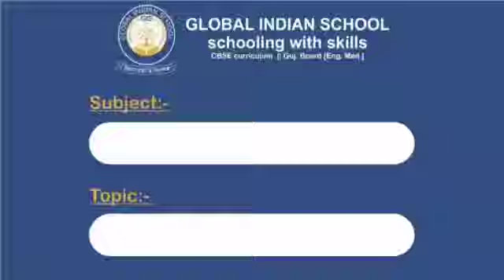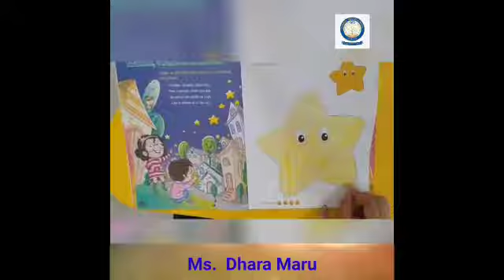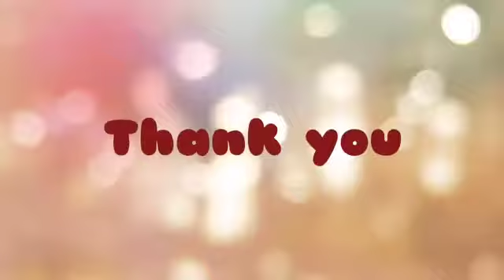TOPIC COLOURING STORY TELLING || GSES Rajkot